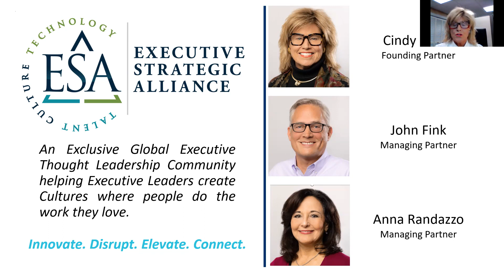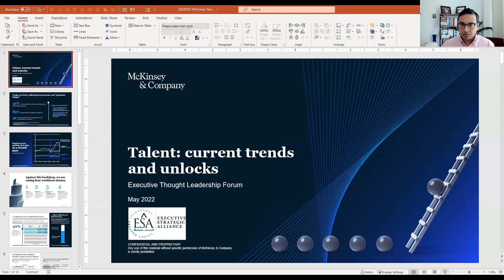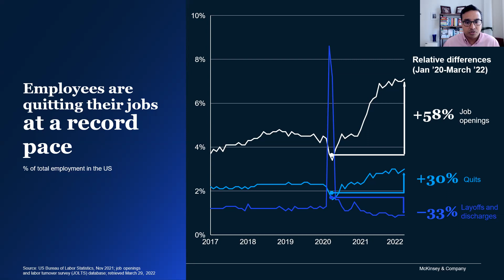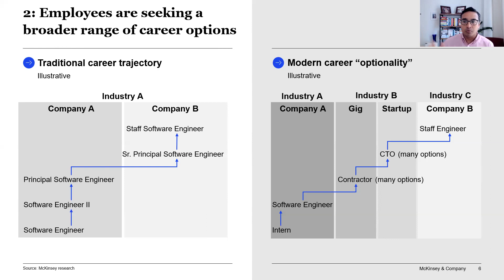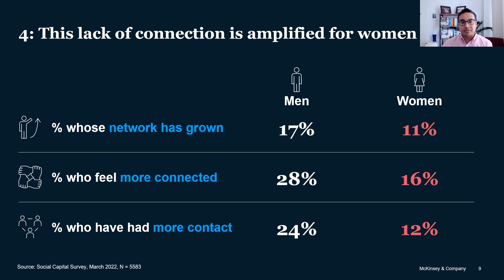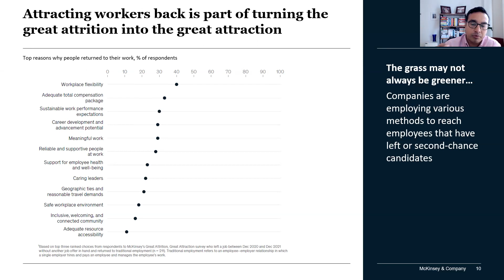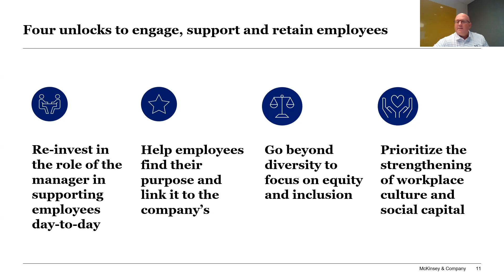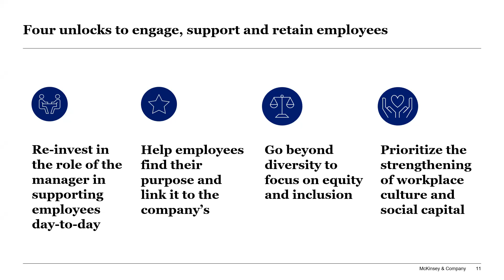Thought Leadership with Neel Gandhi of McKinsey 2022 05 25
Executive Thought Leadership Forum and Open Discussion

Featuring:  Neel Gandhi, Partner McKinsey & Company and a Couple of Executive Guests

It is Not Business as Usual for the CHRO or CIO. There is an urgency to go beyond a traditional fix for an unconventional problem.

Join us as we dive deeper on mitigating labor mismatches and retaining talent by:

· Demonstrating flexibility for work schedules and needs
· Promoting worker mental health and well being
· Prioritizing a culture that fosters a sense of community and belonging
· Committing to growth and taking strategic actions to unlock potential